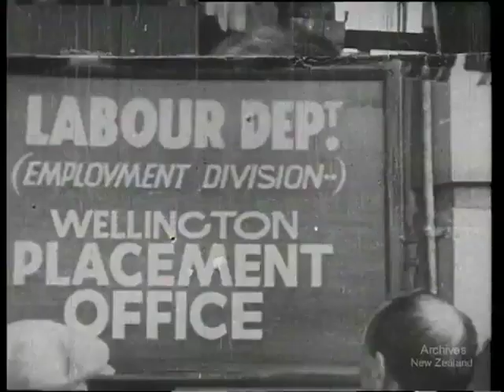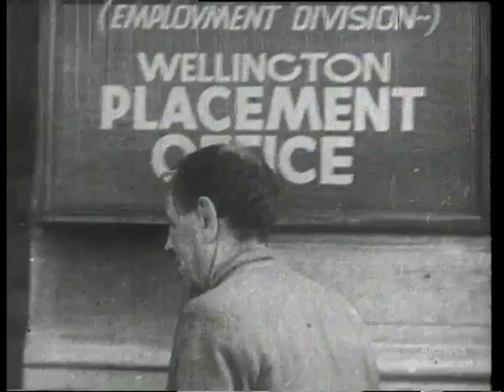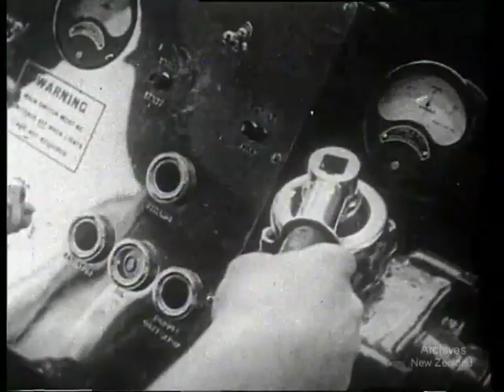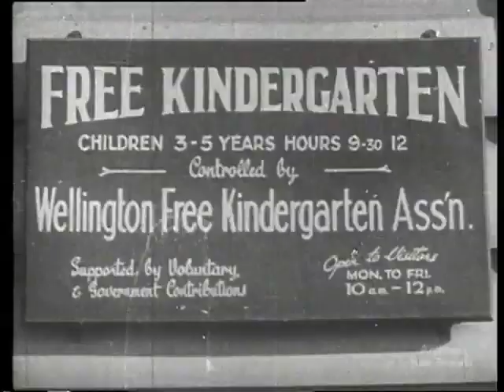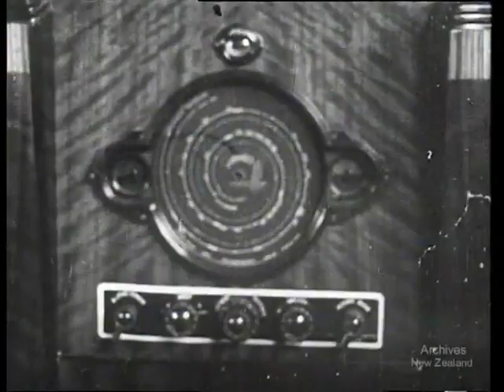1938 Very Early Labour Party Film - 'New Zealand History in the Making'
This is a Labour Party film from 1938, featuring footage from around New Zealand pre 1938.  This film predates the National Film Unit.